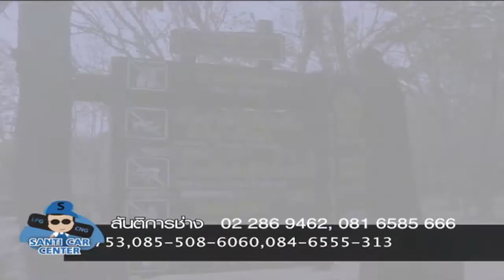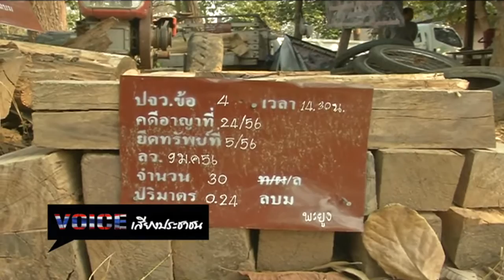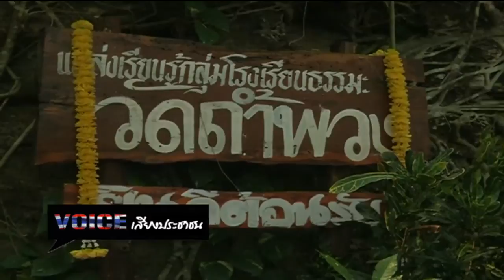Voiceเสียงประชาชน - ภูผาเหล็ก